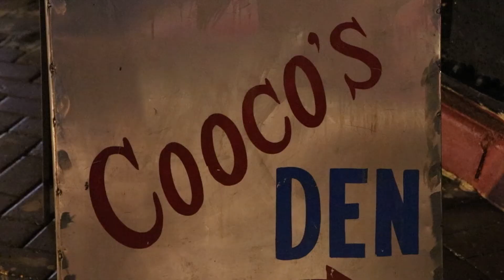CUCKOO'S DEN | Historical restaurant | Walled City of Lahore | HotlineTV